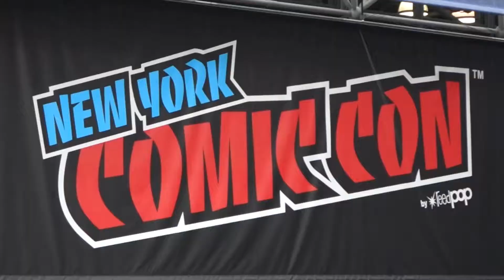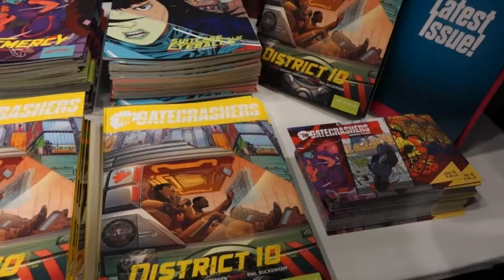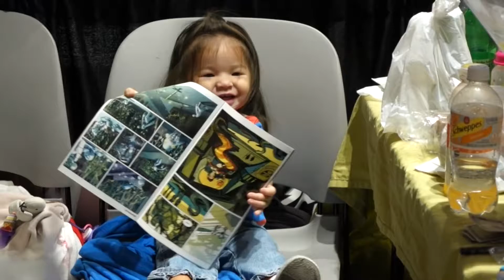Comicon Female Characters TV 25572034